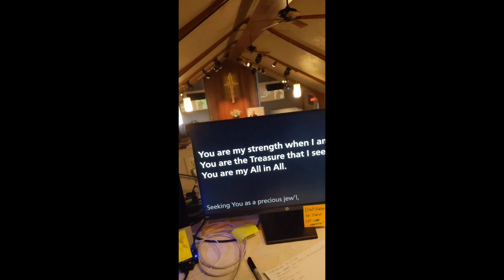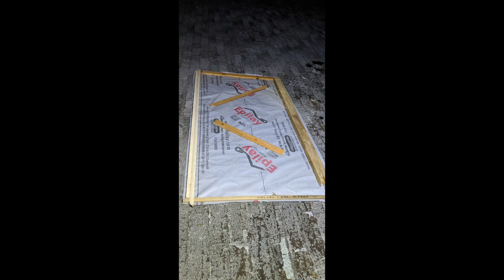Snapchat Memories From 2021